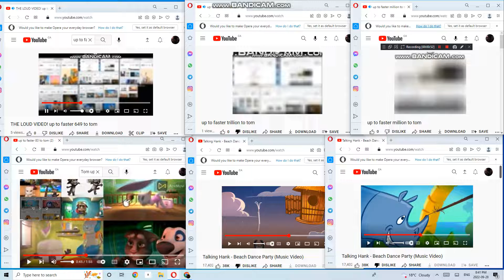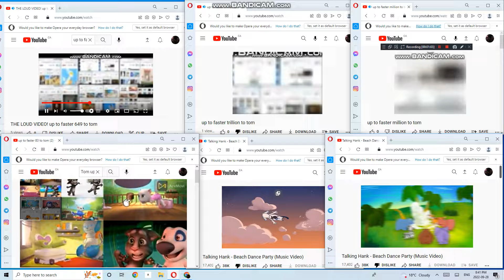up to faster 56416 to tom